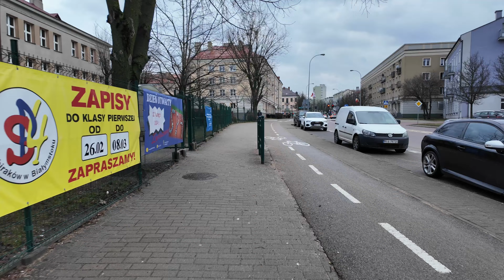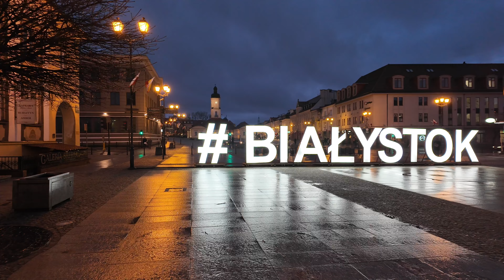Białystok, Poland Lonely Walk 4K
🇵🇱 Relaksujący spacer po Białymstoku. Usiądź wygodnie i udaj się na wycieczkę po stolicy Podlasia. Podziwiaj miejski krajobraz i wsłuchaj się w odgłosy miasta. Dobrej zabawy!

🇬🇧 Relaxing walk around Białystok. Sit back and go on a tour of the capital of Podlasie. Admire the urban landscape and listen to the sounds of the city.

00:00 Intro
00:20 Movie